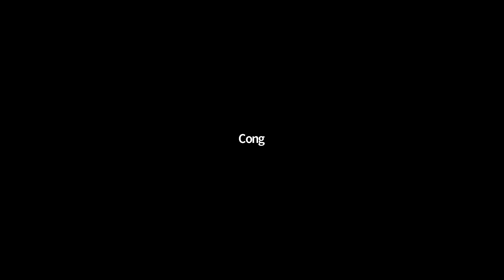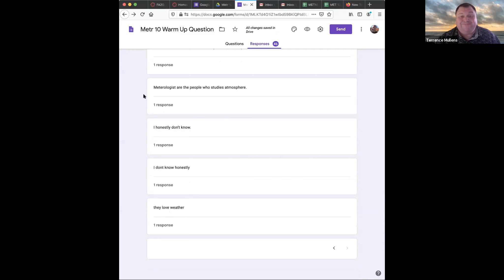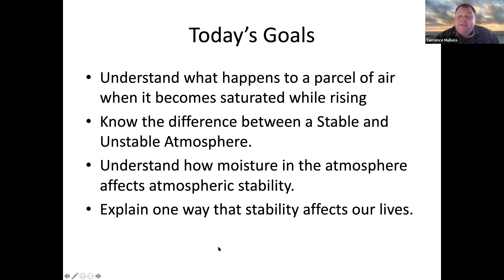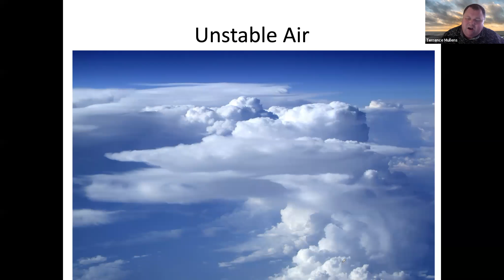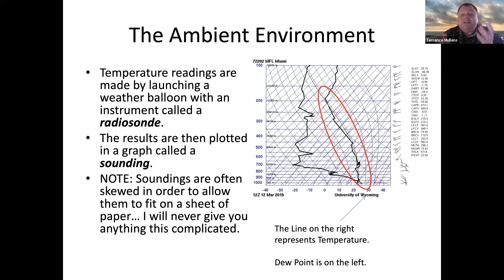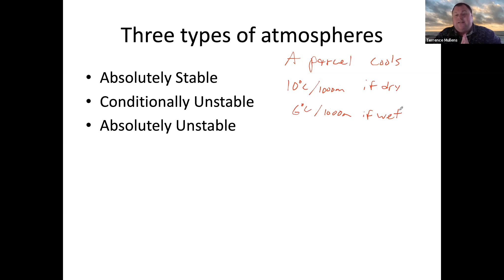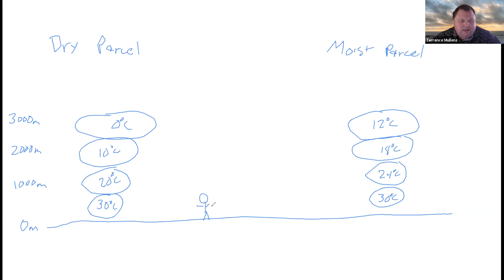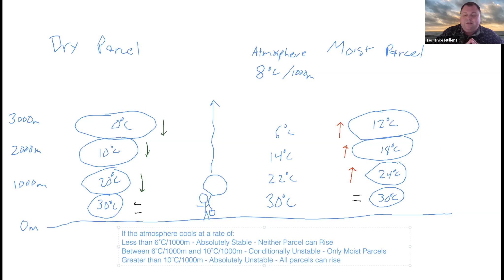SJSU Metr 10 Class Session Recording 10/6/2020